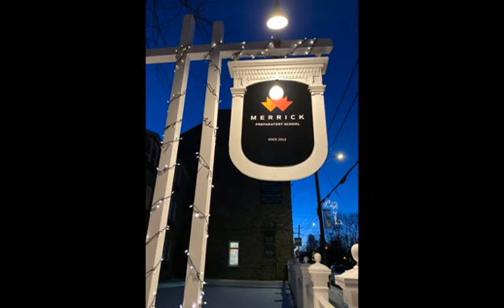This is us!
Smiles, successful students and a safe environment, this is what makes us the perfect option for you to study in Canada and to prepare for top ranked Universities.

Join the MPS family!!!